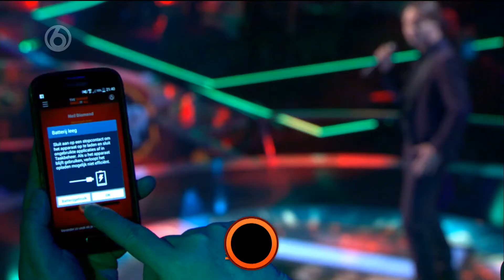Neil Diamond door Rick | Finale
Beau van Erven Dorens gaat met behulp van het Nederlandse publiek live op zoek naar degene die het beste de stem van zijn of haar idool kan imiteren. Vergeet de vakjury, de kijker beslist!